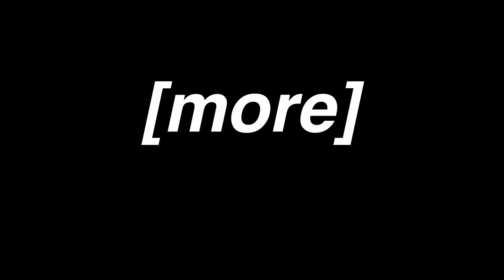TEXAS CHAINSAW MASSACRE Restored My Happiness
Winning like a pro in Texas Chainsaw Massacre. Haven't had this much fun with a game in a very long time